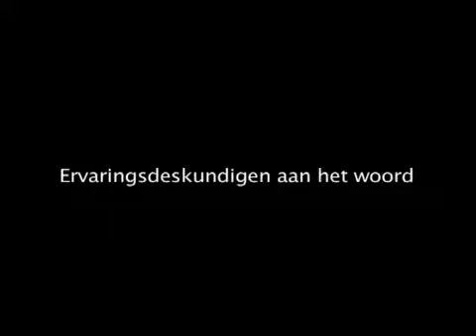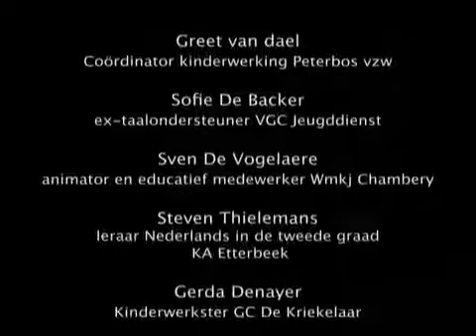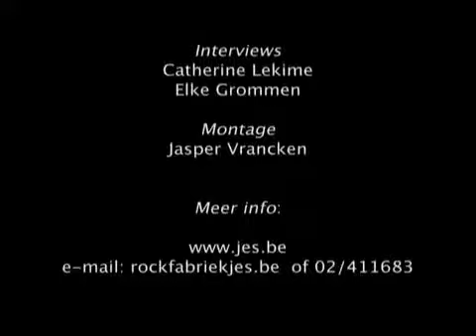Leerkrachten over Raptielen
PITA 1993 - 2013